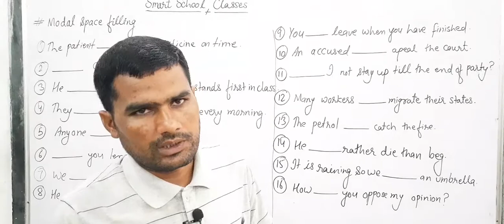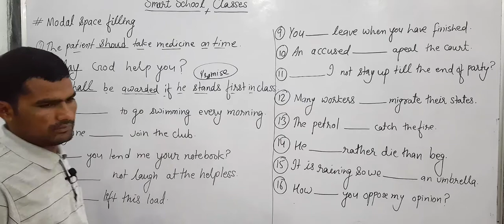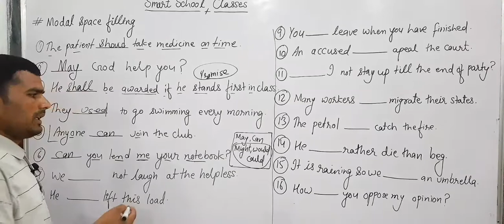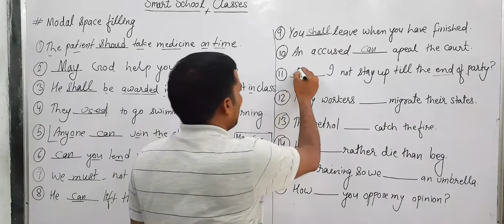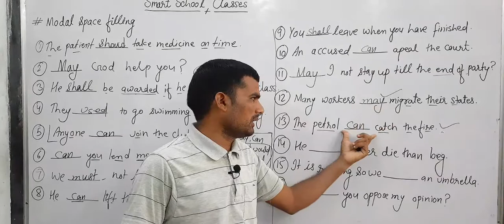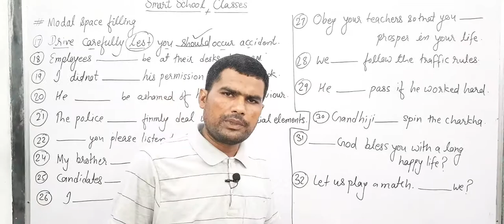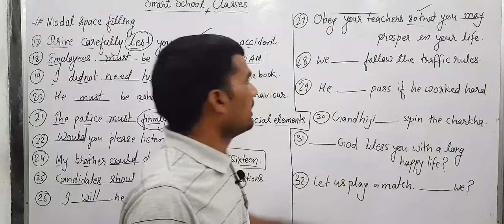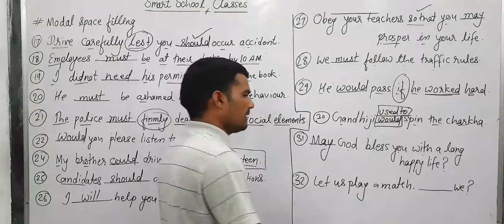Modal Auxiliary Test Series (Can,Could,May,Might, Will,Would, Shall, Should,Must,Ought to,)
The topic covered in the video is Modal Auxiliary verbs in English
CAN,COULD, MAY,MIGHT, WILL, WOULD, SHALL, SHOULD, MUST, OUGHT TO, NEED,USED TO
USES OF MODAL AUXILIARY VERBS
MODAL AUXILIARY VERBS EXAMPLES
THE video is very useful for Students of schools and COMPETITION exams as BANKS, IBPS,SSC, UPSC,REET,HTET, FCI,POLICE, TEACHERS, ETC.